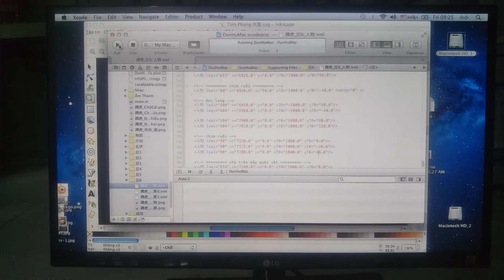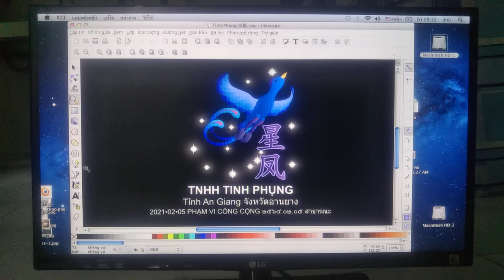Trò Chơi Đôn Hổ - Trận 5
Trận 5 của trò chơi Đôn Hổ. Đang chơi kiểu 'bất tử' cho xem thử trò chơi có vấn đề hay không.